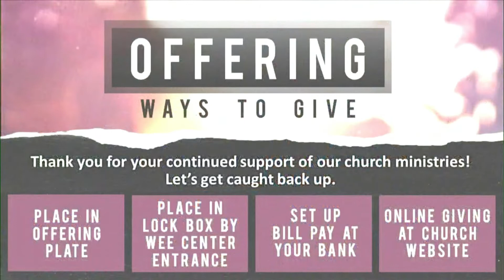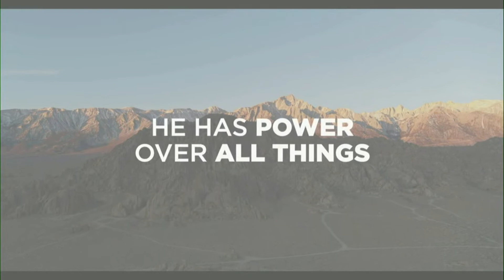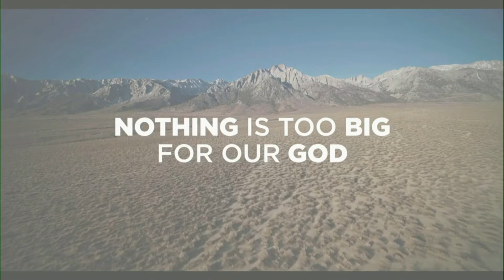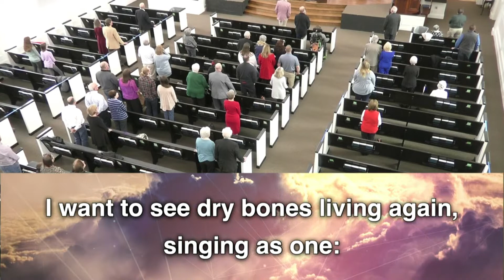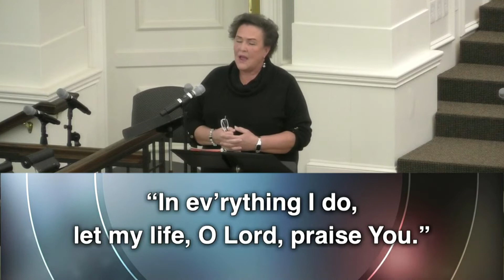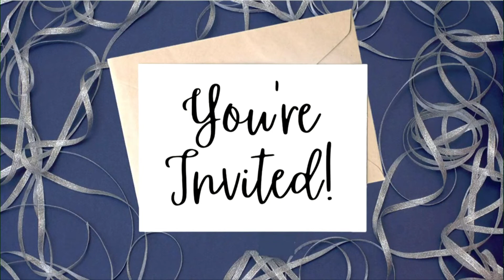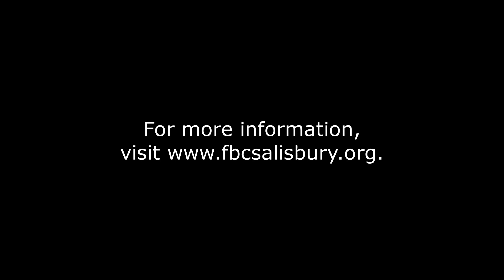First Baptist Salisbury February 13 2022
Licensing: CCLI#311073 CSPL#20973383 CCS#13238